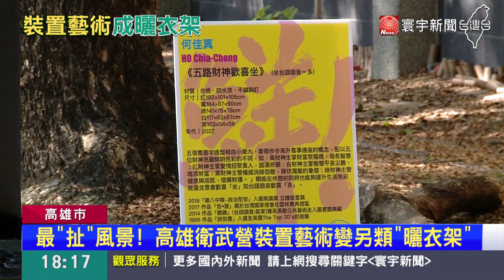發現裝置藝術意外功能 民眾批：公德心那去？@globalnewstw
高雄衛武營藝術村，今年3月才開幕，吸引藝術家據點，也是民眾 打卡熱點，沒想到，藝術村中的 裝置藝術品，五路財神歡喜坐，竟然變成了，附近民眾，晨間運動後的衣架，和拉筋骨的運動器材，不少人批評，實在太不 美觀了，看到這個畫面，我們忍不住要問，公德心呢?